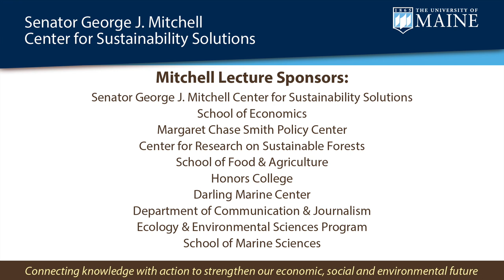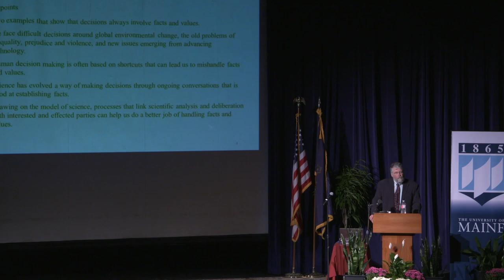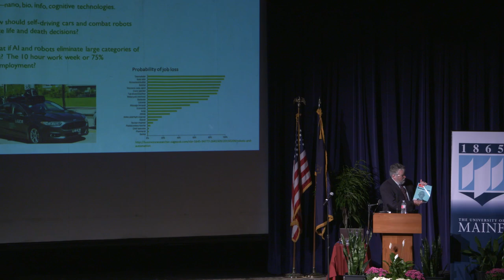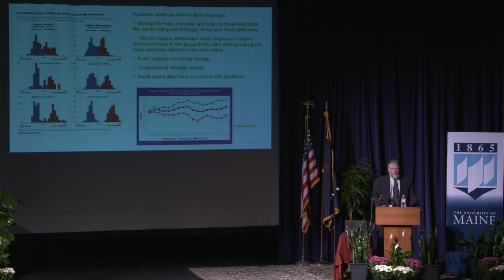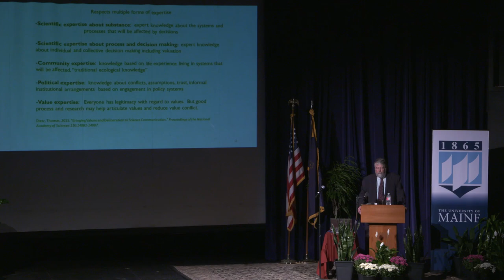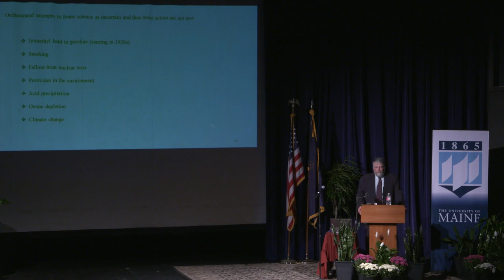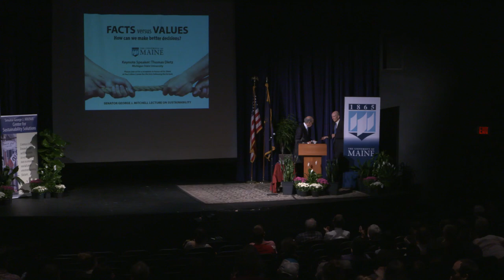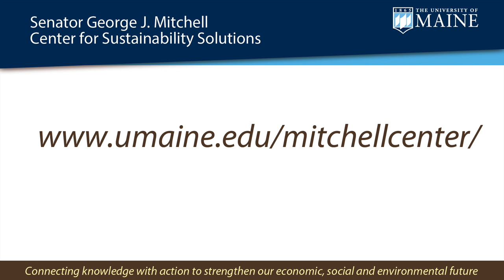2017 Mitchell Lecture on Sustainability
Keynote Speaker: Thomas Dietz, Professor of Sociology and Environmental Science and Policy, Michigan State University

Facts versus Values: How can we make better decisions?

With remarks by Senator George J. Mitchell

The 21st century will see unprecedented transformations in human life and vast changes on planet Earth. Key among these are the problems of sustainability, but emerging technologies − especially the intersection of nano, bio, information and cognitive technologies − also have the potential to reshape human life. These challenges will require difficult decisions based on both science and our values. There seems to be a broad consensus that we should improve human well-being while protecting the environment, but research shows that there are many obstacles to good decision making by individuals, organizations and government. How can we do better? While the obstacles we face are formidable, research on decision making provides ideas on how we can move forward to make decisions that better reflect both the facts and our values.

Thomas Dietz is a professor of Sociology and Environmental Science and Policy at Michigan State University where he was founding director of the Environmental Science and Policy Program and associate dean in the colleges of Social Science, Agriculture and Natural Resources and Natural Science. At the National Research Council, he has served on many panels including as chair of the U.S. National Research Council Committee on Human Dimensions of Global Change and the Panel on Public Participation in Environmental Assessment and Decision Making. Dietz is a Fellow of the American Association for the Advancement of Science, and has received the Sustainability Science Award of the Ecological Society of America.